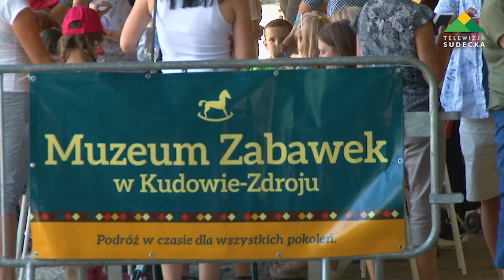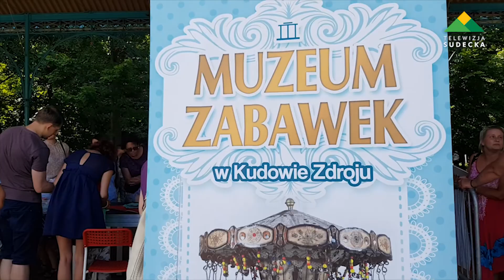KUDOWSKI FESTIWAL ZABAWEK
W sobotę 16 czerwca w Kudowie-Zdroju po raz pierwszy odbył się Kudowski Festiwal Zabawek. W Parku Zdrojowym w "Teatrze pod Blachą" zorganizowano wiele atrakcji dla całych rodzin. Kudowskie Muzeum Zabawek przygotowało warsztaty, na których można było wykonać własną zabawkę "dzięciołka". Bajkowy klimat zapewniły Teatr w Kłodzku i Akademia Wyobraźni z Lądka Zdroju, które zaprezentowały spektakle dla dzieci. Norbert Kościesza zaprezentował swoją książkę "Straszne legendy Hrabstwa Kłodzkiego i okolic", a chętni mogli spróbować sił w rzucie podkową, czy w zabawie fajerkami, które przygotowało Muzeum Kultury Ludowej Pogórza Sudeckiego w Pstrążnej. Podczas Festiwalu można było przekazać własną zabawkę na szczytny cel i wziąć udział w losowaniu nagród. Jak zapowiada burmistrz Kudowy-Zdroju, już trwają prace nad kolejnymi edycjami festiwalu.